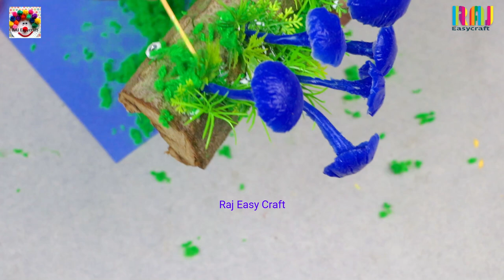DIY Room decor Mushroom Lights showpiece || Mushroom night lamp || gift making idea